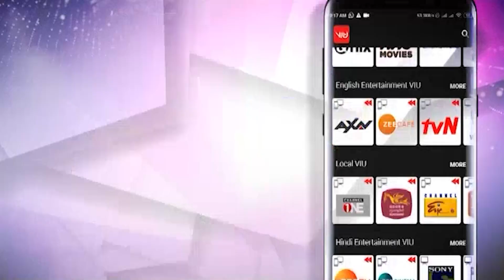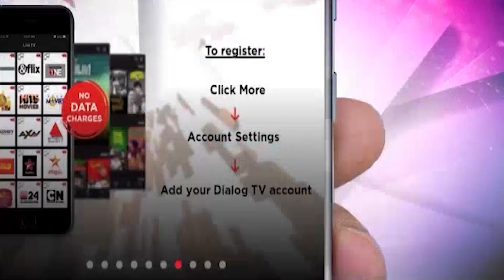වෝන්ට සමුදෙමින් ක්‍රිකට් ගැන කඳුළු සලමු - Sports Watch - 09/03/2022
Farewell for Shane Warne India takes the lead 1-0 Schools cricket news Sanjeewa, Nadeeka win titles Asian Games qualifiers